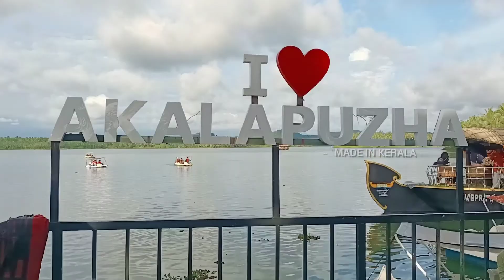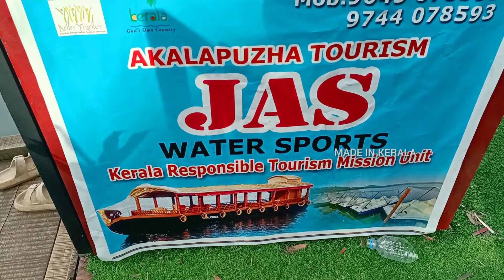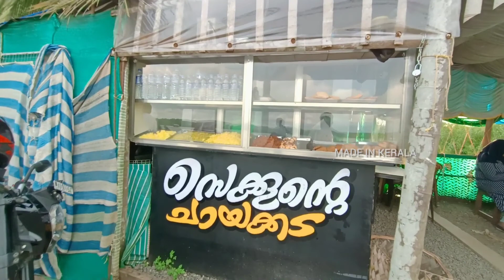കോഴിക്കോടിന്റെ കുട്ടനാട് | AKALAPUZHA | Made in kerala